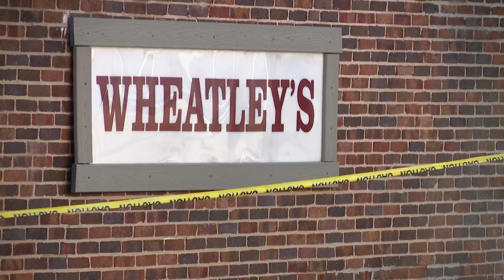Wheatley's Restaurant on Indy's far southeast side forced to close after vehicle crashes into buildi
The restaurant doesn't know how long it will remain closed because "the structural integrity of the building is in question," it posted on social media.